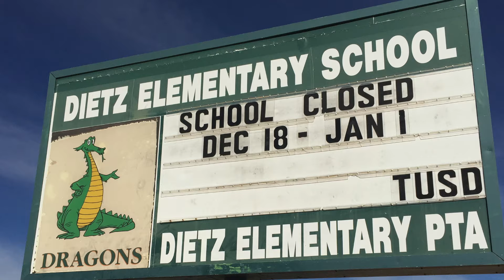News 4 Tucson Weather IQ 120915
Matt Brode's Weather IQ Tour at Dietz Elementary School.